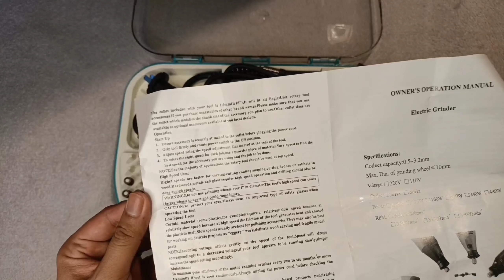GRINDER,SMALL GRINDER,MAKITA ELECTRIC MINI GRINDER POLISHING TOOL ROTARY TOOLS / 6 VARIABLE SPEED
Makita Mini electric drill accessories set Grinder.
 Polishing Tool
Rotary with variable 6 speed.
Power Source: AC Rated Voltage: 220V MaxDrilling
Diameter: 3.2mm shank Application: Jewelry tools and equipment, dental lab tools for milling polishing
engraving drilling Rated Input Power: 130W Model
 Number: 211pc Usage:
DIY Frequency: 50/60HZ Speed
6 variable.
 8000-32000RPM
this is very useful for d.i.y
specifically  who work in ingraver
Jewelry tools and equipment, dental lab tools for milling polishing ...
it can use in
mini drill
mini electric drill
mini angle grinder
dental lab tools
jewelry tools